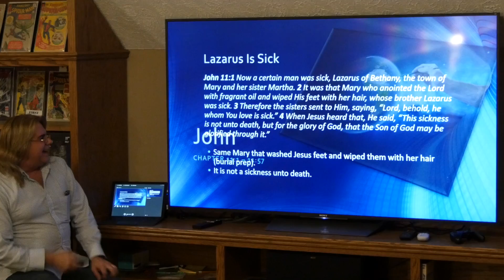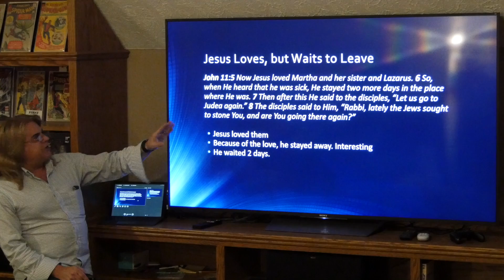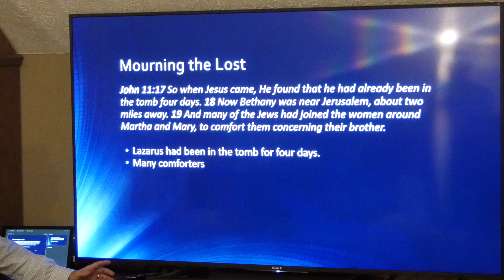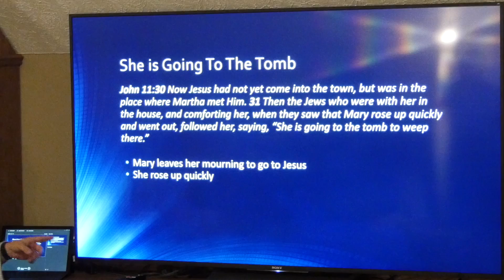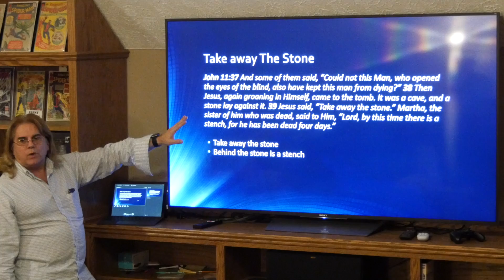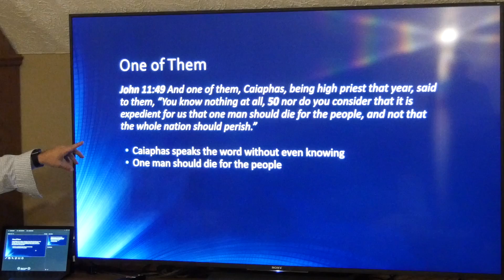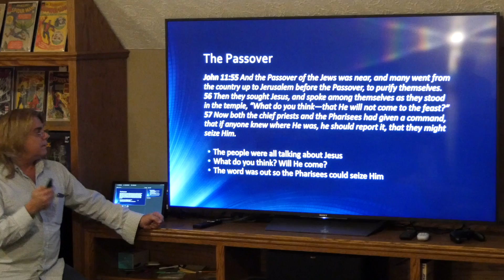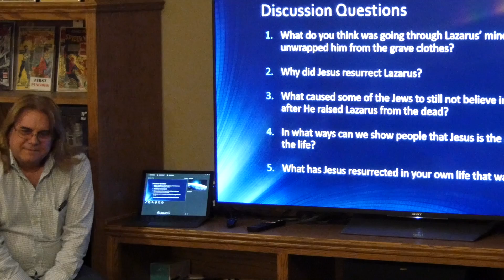John 11:1 - 11:57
Join Joe Butler as he shares about the resurrection of Lazarus in the gospel of John chapter eleven. See how Jesus is the resurrection and the life.